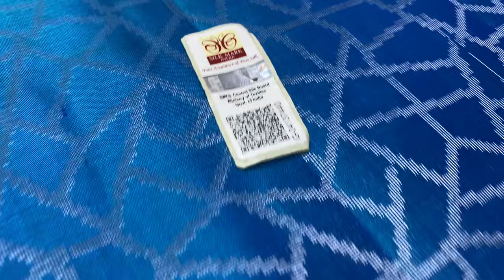soft silk sarees with price | plain pattern silk sarees | Varnaa Soft Silk Sarees Sirumugai 7/7/23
PLAIN VARIETIES OF  PURE SILK SAREES HANDLOOM MADE  @ 5400/- TO 5800/-

Handloom made   | 1 3/4 warp | cash on delivery |  Light Weight | International shipping | free doorstep delivery in India

(if full ask us in WhatsApp for a new link)

Varnaa
11/137c, cheran nagar,
Annur Road
Sirumugai ,
Coimbatore dt.
Tamil nadu